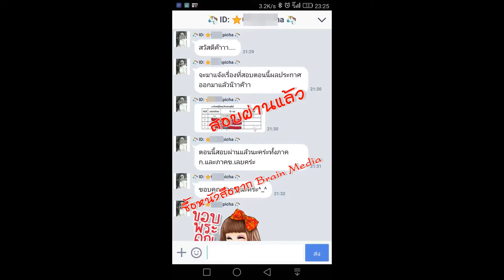Loadแนวข้อสอบ เจ้าพนักงานการเงินและบัญชี โรงพยาบาลเพชรบูรณ์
- ความรู้เกี่ยวกับโรงพยาบาลเพชรบูรณ์
- ระบบบริหารการเงินการคลังภาครัฐแบบอิเล็กทรอนิกส์ (GFMIS)
- ความรู้เกี่ยวกับบัญชีการเงิน การบริหารจัดการ
- แนวข้อสอบการเงินและบัญชี